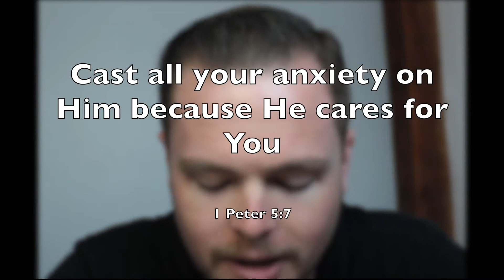Mission Monday - Anxiety Cure!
1 Peter 5:7 Says to cast our cares on christ but...  How exactly does one actually Cast their cares on Christ? short answer, that's what the cross is for! further, as we look to the cross we lean on each other! Check-in on each other and encourage one another to Live out their mission!

🔴 Will YOU Support This Ministry?

🔴 RESOURCES!

Recommended Bible

Recommended Book. Knowing God - J.I Packer

MY GEAR:
Sony a6300
Rode Video Micro
Small Rig Cage
DJI Mavic Air